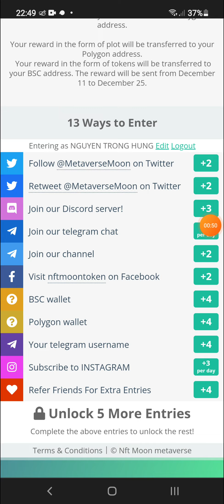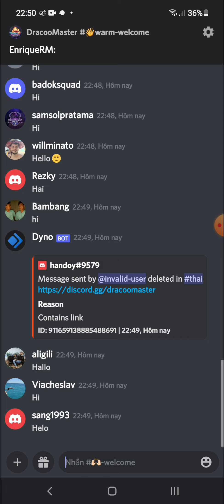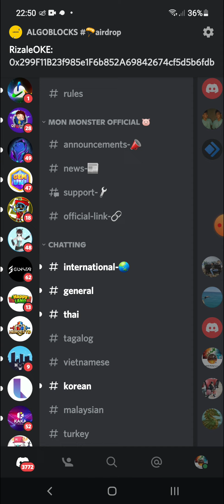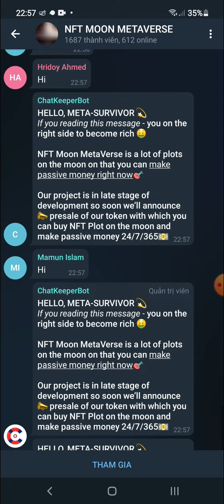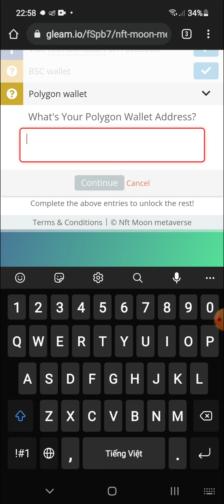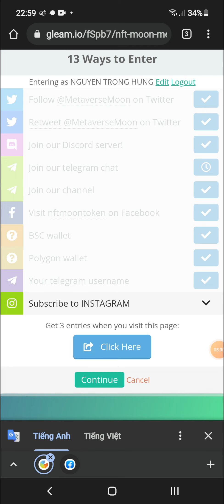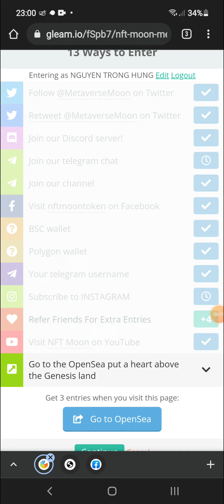Hướng Dẫn Nhận NFT Token Matic + Token NTM Mạng Bsc/Matic (Random 300 winners)